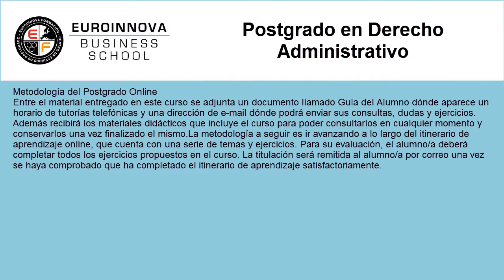curso derecho administrativo